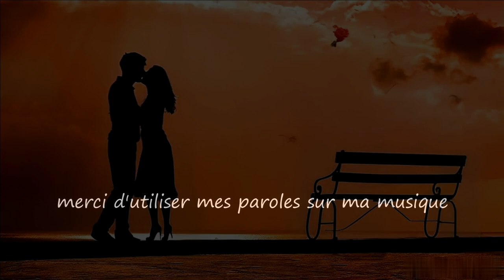Romance...Tricia Brett / Le monde d' Epsilon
Une chanson que tu sublimes a merveille...toujours avec autant d’élégance et de délicatesse ma chère et douce Tricia...

"Romance" est une chanson qui célèbre l'amour intense entre deux personnes unies dans une romance passionnée. Les paroles décrivent un moment romantique où le couple, partage un beau coucher de soleil. À travers des images poétiques et des mélodies douces, la chanson capture la magie de l'amour partagé et l'émerveillement devant la beauté du monde...

Paroles "Romance"

Couplet
Sous le ciel, le soleil en fin de journée,
Nos regards se croisent, amour envouté,
La mer chante une douce sérénade,
Nos âmes dansent, l'amour parade.

Refrain
Romance, nos cœurs en harmonie,
Sur le sable, unis dans cette symphonie,
Un baiser sous le doux crépuscule,
L'amour éternel, notre plus belle bulle.

Couplet
Main dans la main, face à l'horizon rose,
Chaque couleur du ciel, notre jardin éclose,
Le vent chuchote de douce promesses,
Nos rêves s'entrelacent avec tendresse.

Couplet
Des étoiles naissent dans le ciel qui s'éteint,
Ton sourire, une éclatante peinture de satin,
Les vagues chuchotent des secrets d'amour,
Dans cette romance, nous touchons le jour.

Couplet
Les échos de nos rires résonnent,
Le silence parle, nos vœux frissonnent,
Les étoiles veillent sur notre destin,
Dans cette romance, notre amour est si divin.

Le monde d'Epsilon ne peut exister sans vous alors n'oubliez pas de mettre un pouce,de commentez,de partager et de vous abonnez si ce n'est pas encore fait,c'est la meilleur façon de soutenir la chaine ;)

Tricia Brett & Le monde d'Epsilon

A song that you sublimate wonderfully...always with so much elegance and delicacy, my dear and sweet Tricia...

“Romance” is a song that celebrates the intense love between two people united in a passionate romance. The lyrics describe a romantic moment where the couple shares a beautiful sunset. Through poetic imagery and gentle melodies, the song captures the magic of shared love and wonder at the beauty of the world...

Lyrics "Romance"

Verse
Under the sky, the sun in its final ray,
Our gazes meet, love in a grand display,
The sea sings a soft serenade,
Our souls dance, love in a cascade.

Chorus
Romance, our hearts in harmony,
On the sand, united in this symphony,
A kiss under the gentle twilight,
Eternal love, our most beautiful bubble.

Verse
Hand in hand, facing the rosy horizon,
Every color in the sky, our blossoming garden,
The wind whispers sweet promises,
Our dreams entwine, an eternal auburn.

Verse
Stars emerge in the fading sky,
Your smile, a radiant satin dye,
The waves whisper secrets of love,
In this romance, we touch the day above.

Verse
The echoes of our laughter resound,
Silence speaks, our wishes profound,
Stars watch over our destiny,
In this romance, our love is so heavenly.

Tricia Brett & Epsilon's World

source video pixabay(libre de droit)